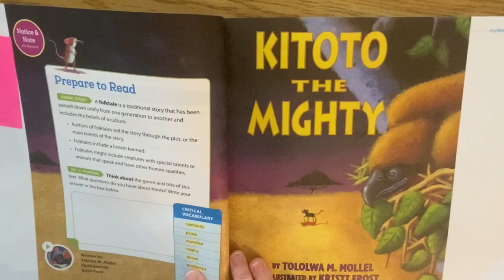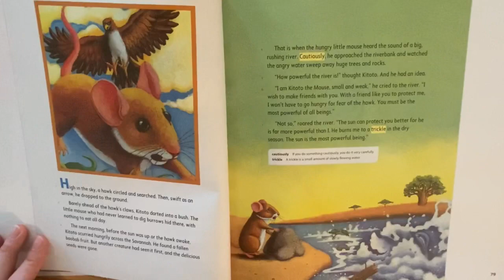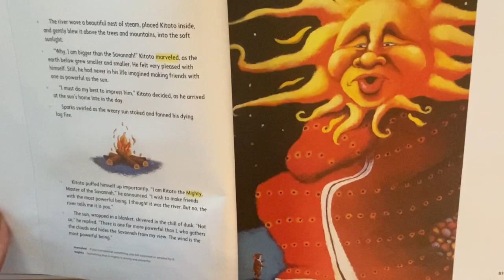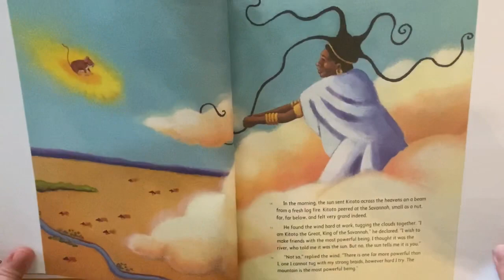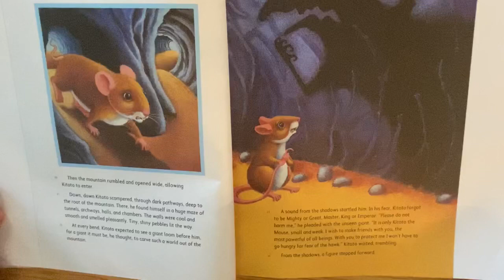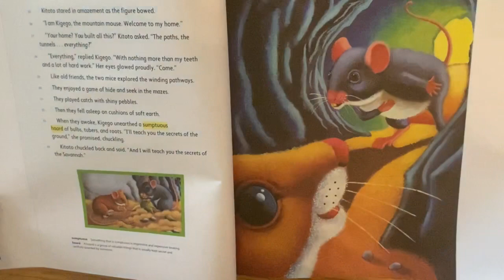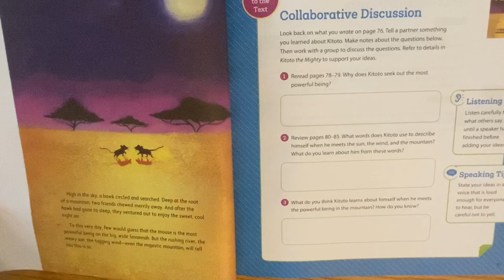Kitoto the Mighty